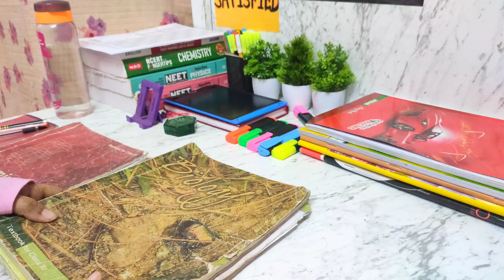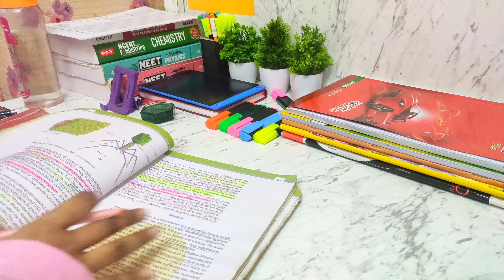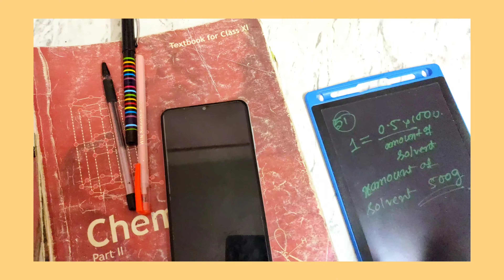Preparing For AITS-02📚||14+ Hours Study Vlog💯||Neet 2023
Preparing For AITS-02📚||14+ Hours Study Vlog💯||Neet 2023||Study Vlog
preparing for AITS-02
preparing for physics wallah mock test
AITS physics wallah
14+ hours study vlog
study vlog
yakeen 2.0 study vlog
productive study vlog
premedical preparation in India
last 3 month study strategy before neet
preparing for mock test